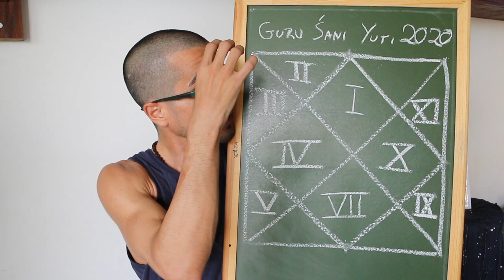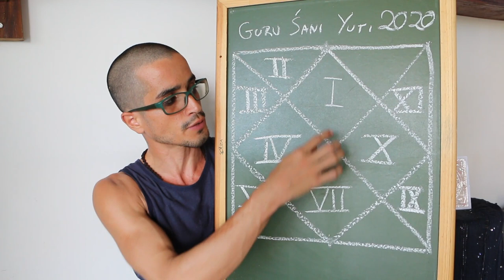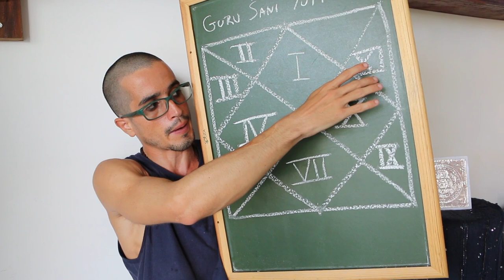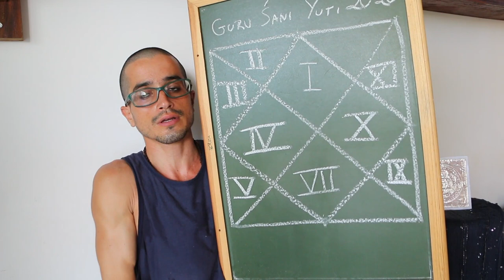Casa 2 : Riquezas e Valores - Jyotish & Casas Astrológicas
O segundo pavilhão, Dhana Sthana, ou seja, o lugar onde tudo o que para você tem valor é guardado, significa celeiro, cofre, tudo que você protege, que é valor seu. As pessoas que estão tendo esta conjunção Júpiter-Saturno nesta segunda bhava podem estar com algum problema relacionado a situações que envolvam dinheiro. Entenda os efeitos desta conjunção no seu mapa e orientações gerais de como lidar com este evento astrológico! PLAYLIST - Jyotish & Casas Astrológicas

Informações Gerais
Para Nos Conhecer Melhor ::